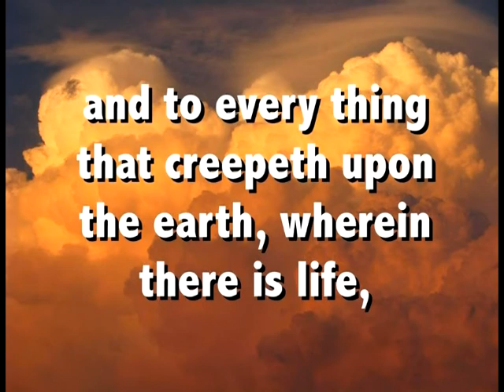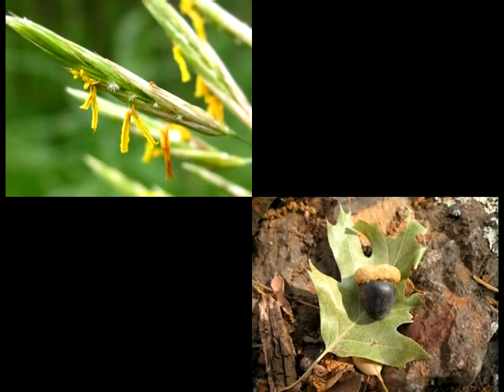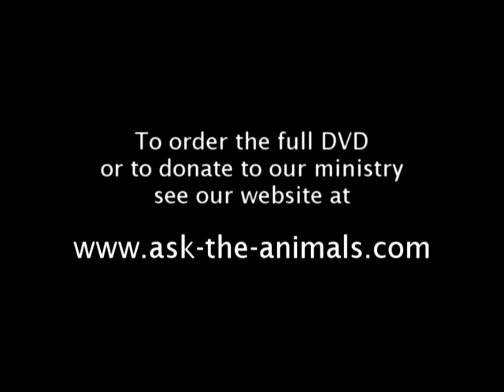Who Created the Predators?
This is a sample clip from one of our many videos. To order the DVD or watch the whole program online, visit our

God originally made all animals in Eden to be vegetarian. Then sin began at the Fall and many animals changed to become meat eaters. How did that happen? Did God remake the animals into predators? Did Satan do so? Or did they somehow change on their own? Let's investigate!

When we look at nature, we find that the animals show us that evolution is not the answer it claims to be for what we see around us. The animals give us a lot of information we can use to discover how we got here and where we are going. Our videos do just that. We look at various animals to see how they are built and how they behave, then ask the animals how that could have happened. Did God make the animals or did they evolve? Only one of those two answers is correct, so we need to be sure which it is.

Our videos are designed either for kids, for adults, or both. Find the ones that are right for you and your family as we explore the natural world and see how great a God created it.